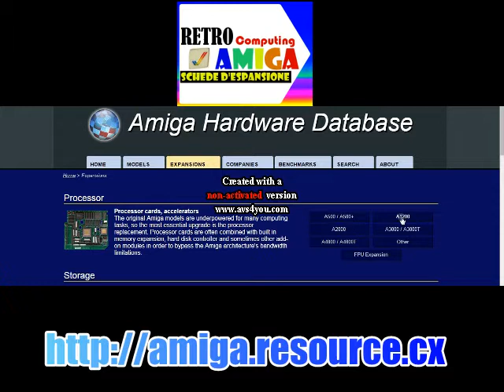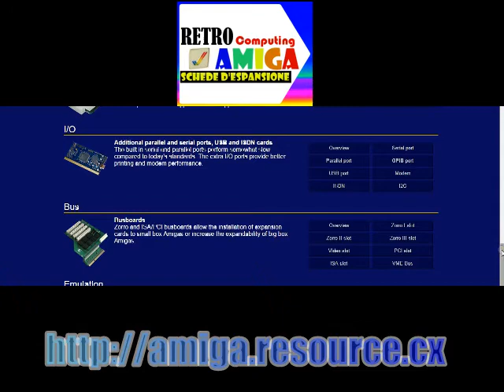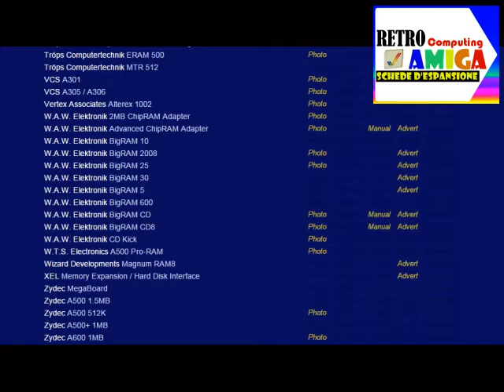schede d'espansione per Amiga home computer in Fare Retrocomputing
Breve presentazione delle espansioni per Commodore Amiga home computer in Fare Retrocomputing

Il file è in Copyleft(BY-ND-NC)